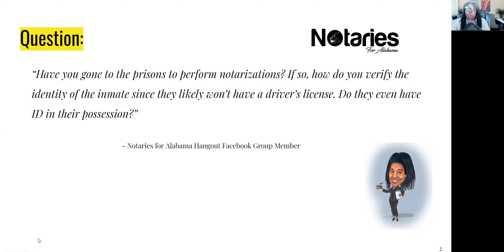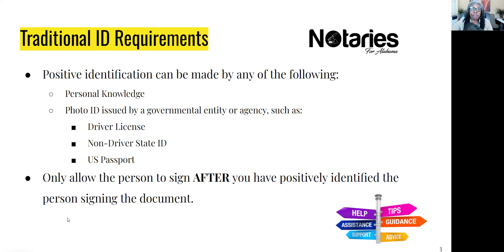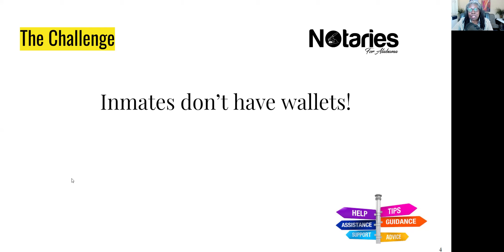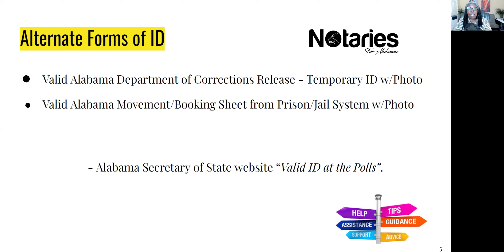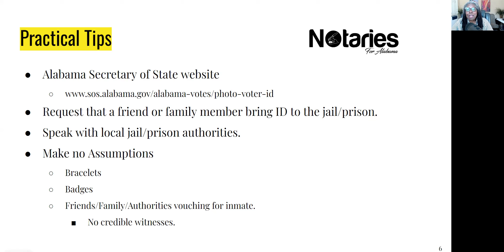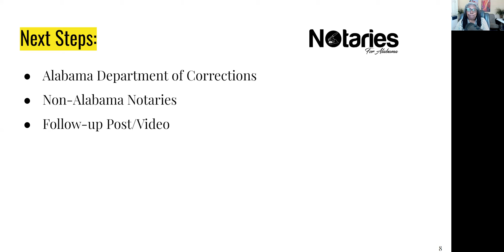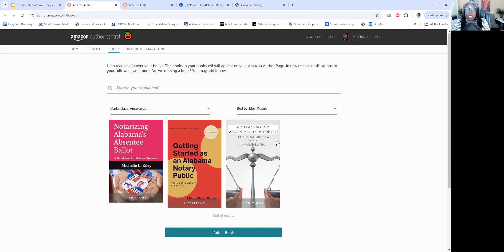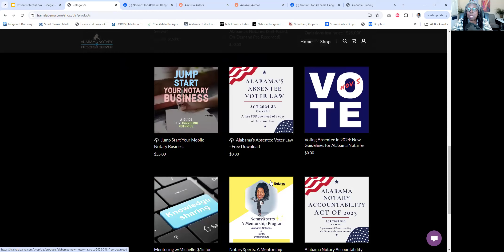When Notaries Go to Jail - How To Verify An Inmate's Identity?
Verifying a signer's identity is the most important step of the notarization process. It is incredibly difficult to do when the signer is in jail or prison. In this video, Michelle answers an Alabama member's question about ID requirements:

“Have you gone to the prisons to perform notarizations? If so, how do you verify the identity of the inmate since they likely won’t have a driver’s license?”

You should watch this video if you plan on performing notarizations in Alabama's jails and prisons.
"Resources:

Alabama Secretary of State's website provides a list of approved forms of photo ID, as stated in the law for voting

Interested in learning more about becoming and being an Alabama Notary Public?  Purchase Michelle's eBooks on Amazon/Kindle:

Getting Started as an Alabama Notary Public
Alabama's Notary Accountability Act of 2023, Part 1

Would you like to network with notaries in your county and throughout Alabama?   Join the free Facebook Group (Notaries for Alabama Hangout)